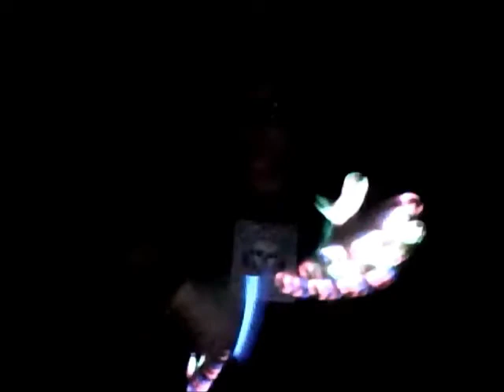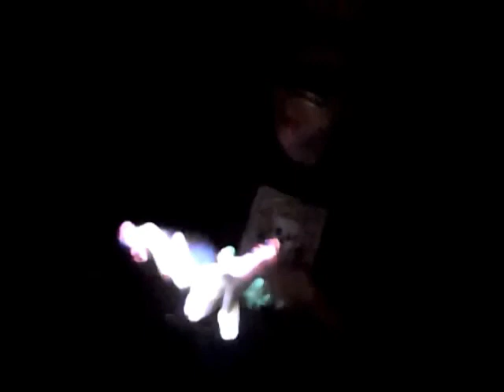ry-no's show for zedd's spectrum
song: spectrum by zedd
glover: Ry-No